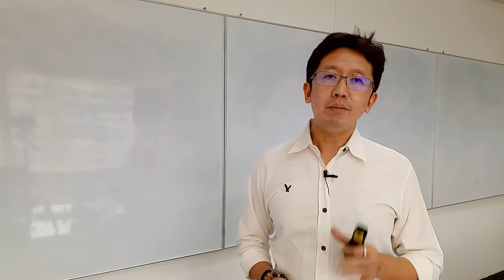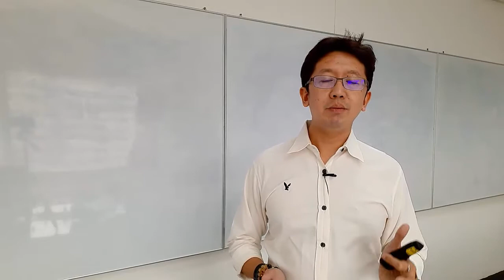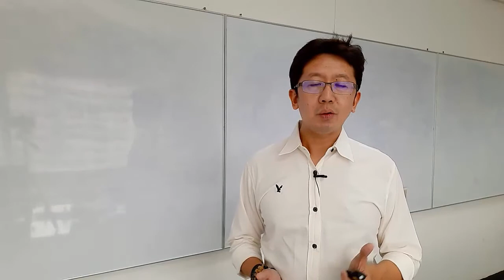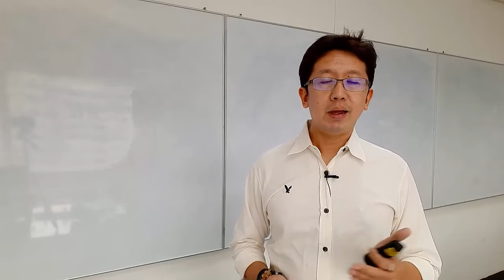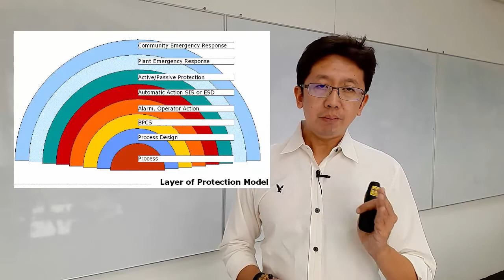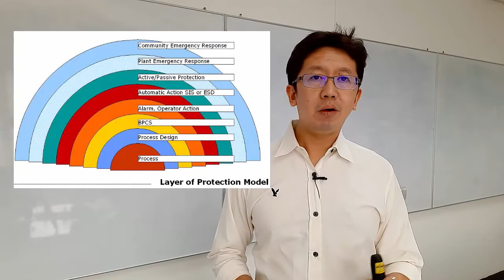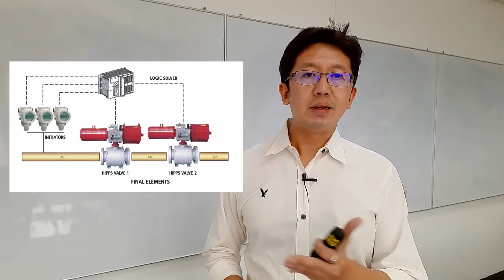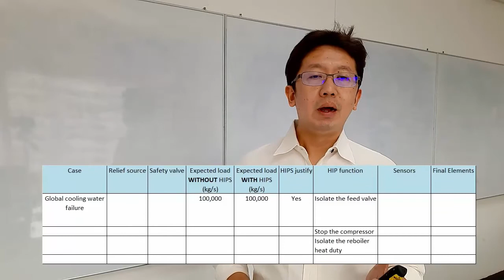Difference between HIPPS and ESD